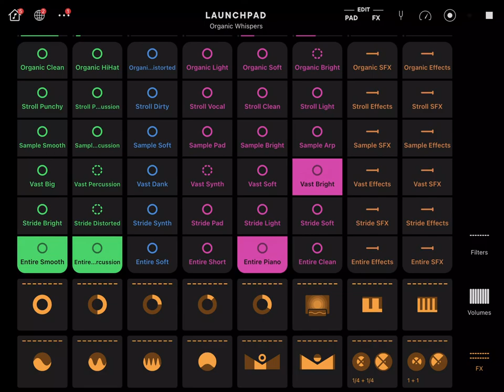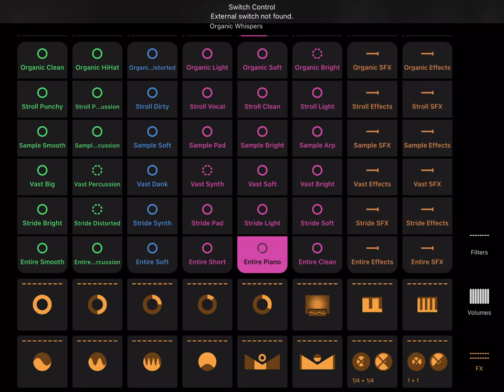TWITCH SAFE -- 1 hour of organic and whispering AI generated music